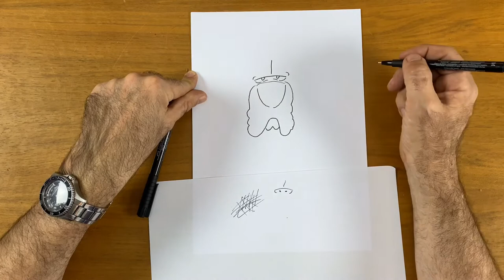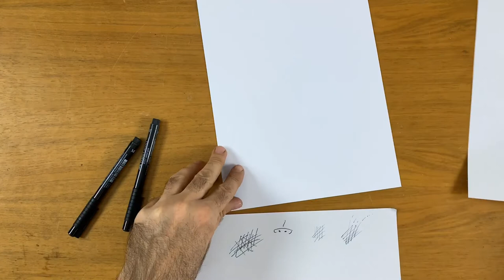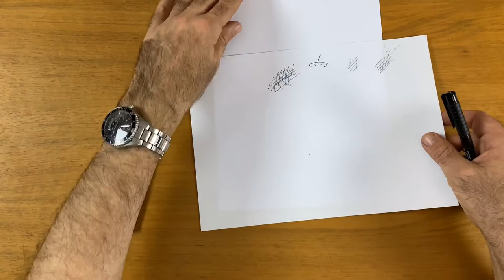Gelsenkirchen at home: Cartoons zeichnen mit Dogtari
So zeichnet ihr wie ein Profi!